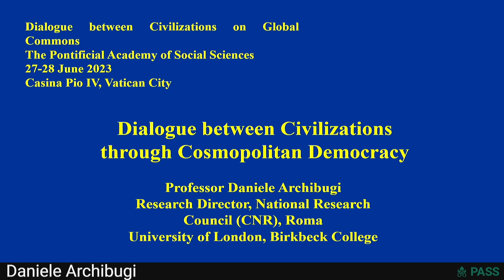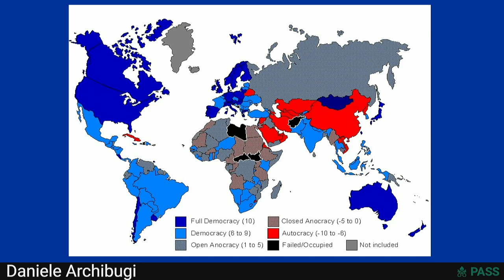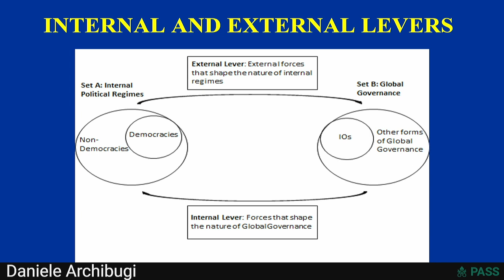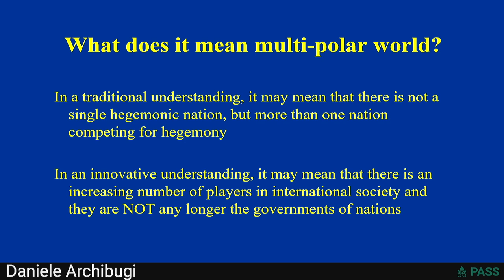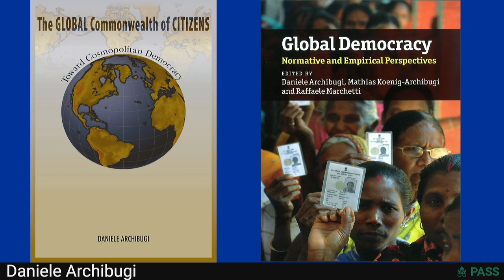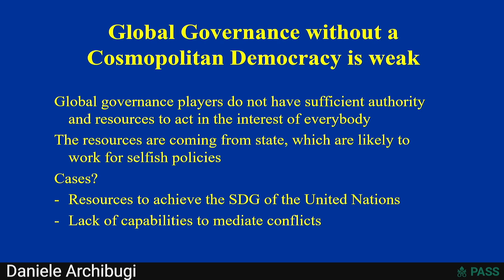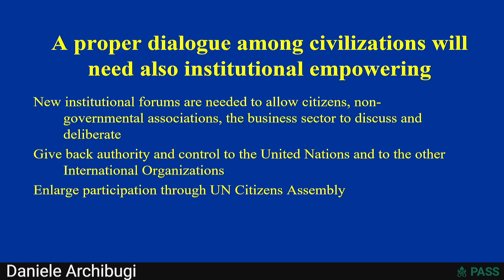38 Daniele Archibugi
Dialogue between Civilizations on Global Commons
27-28 June 2023